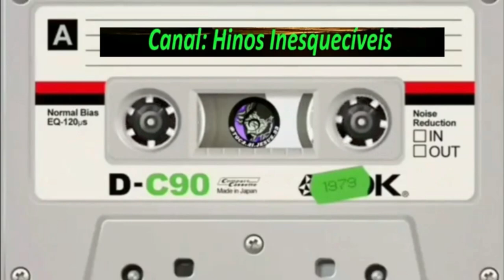JOSÉ E JEOVAH - Construção Celestial - Completo